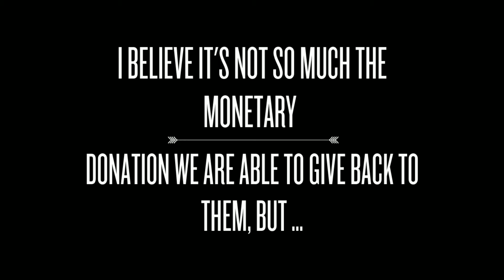Elwood: Dodge Cancer